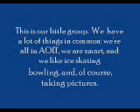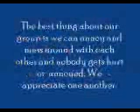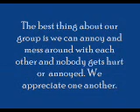Desert Pines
I made a short clip of me and my friends from Desert Pines HS. It's not finished, this is just a preview for Michelle.